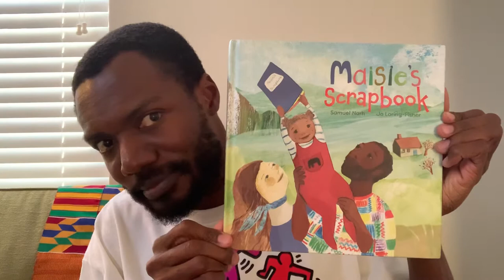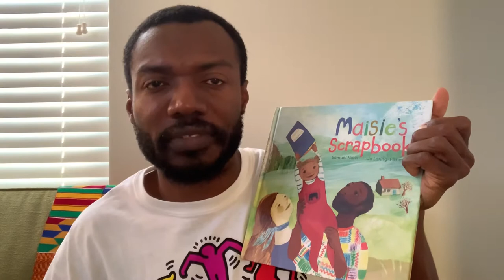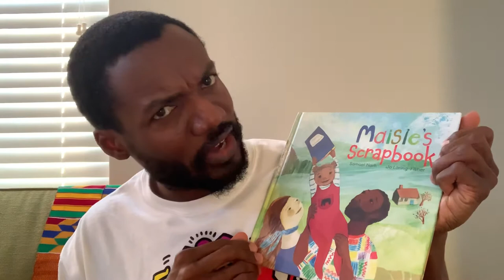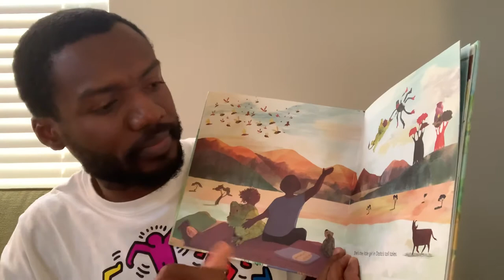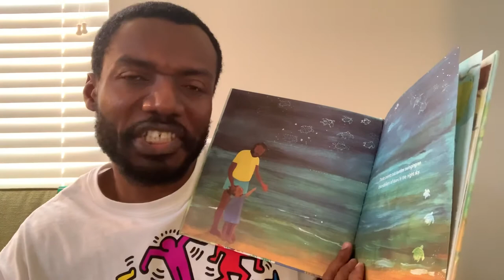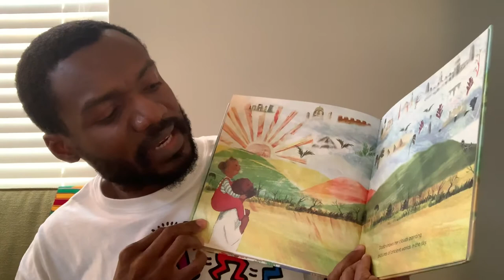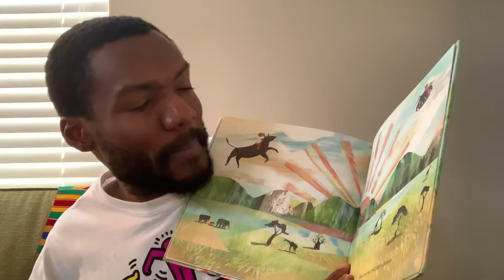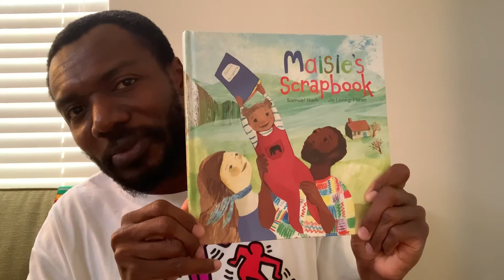Maisie’s Scrapbook (Storytime)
Story time for Maisie’s Scrapbook.